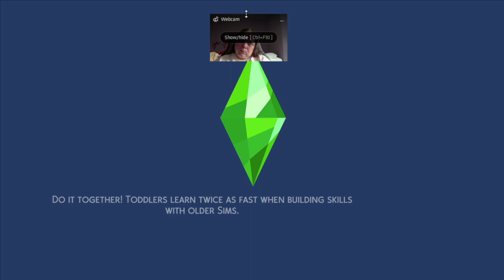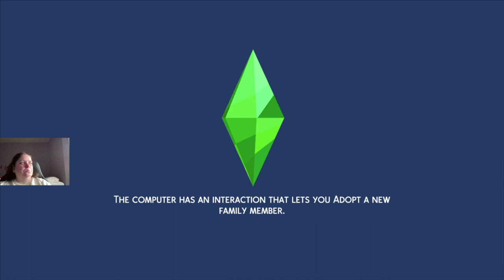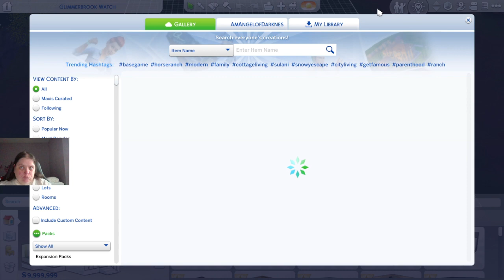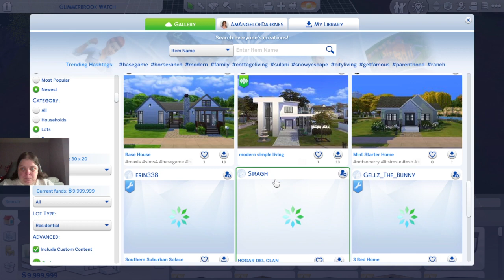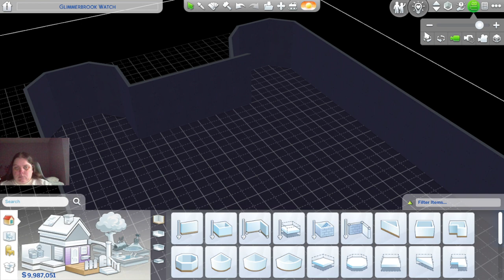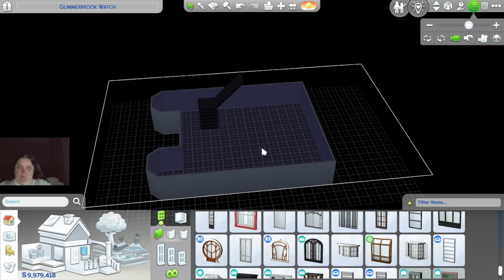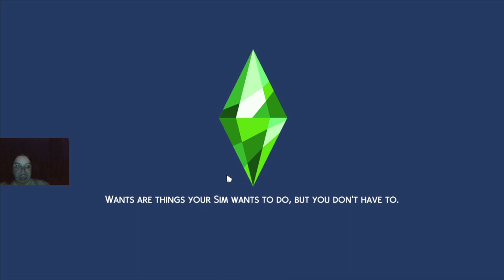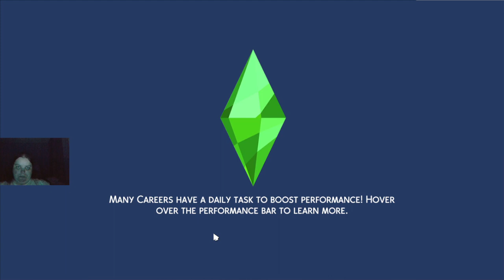The Sims 4 the witching hour ep 1